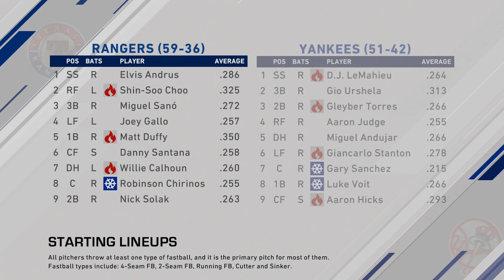DOING BATTLE IN NYC! | MLB THE SHOW 20 | Texas Rangers Franchise S1 | EP. 11